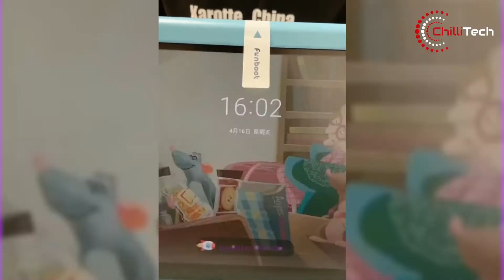Chinese Gadgets and Tools For Makeup / Kitchen & Daily life use | Cheap But Very Useful | ChilliTech